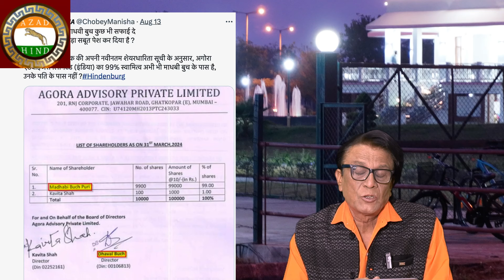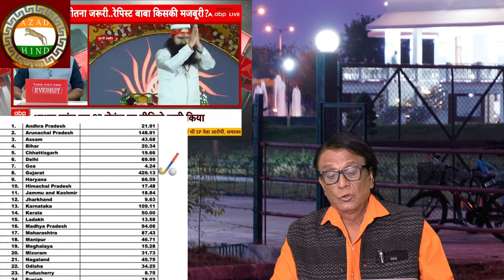Image of modi hunted by media on adani & sabi ,as well as on gujarat funding for olympic,Exposed